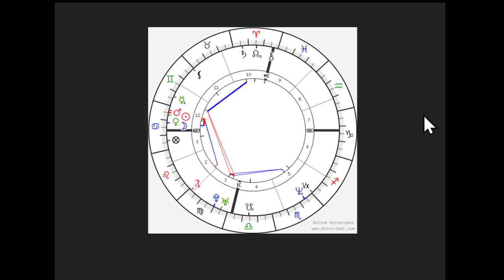How to Understand Astrology Part 1 by John David Ebert